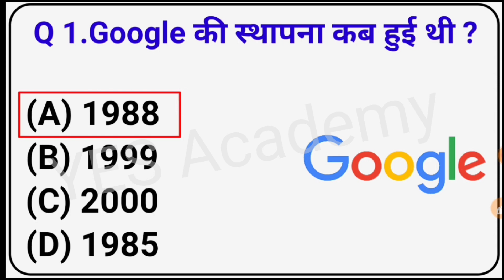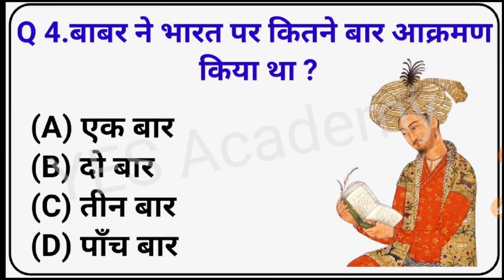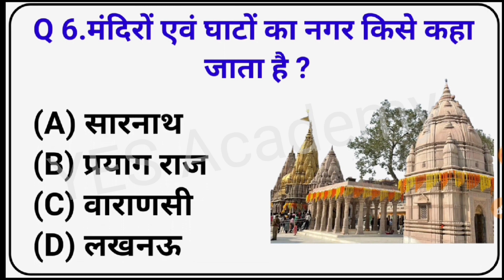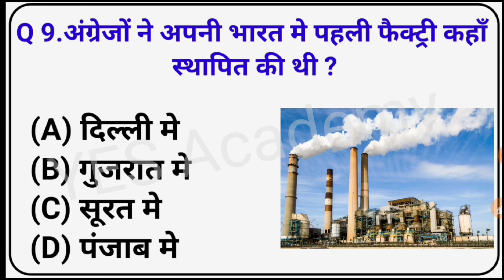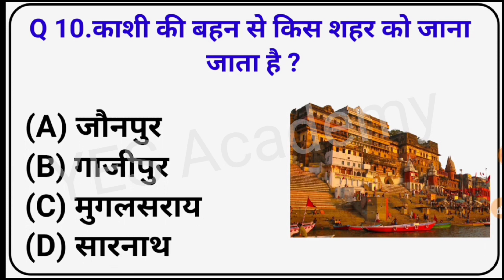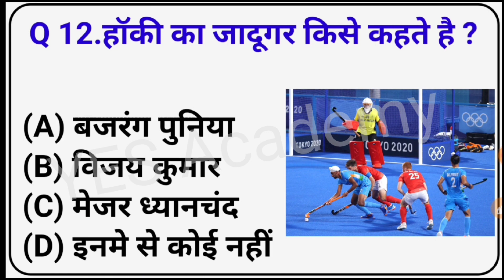GK Question | GK In Hindi | GK Question and Answer | GK Quiz | YES Academy Gk Study | Part 11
Your Queries 👇
1. Gk
2. General Knowledge
3. General knowledge hindi
4. Gk hindi
5. Important GK Questions and answer
6. Competitive Exams
7. Quiz Test
8. Important gk
9. amazing facts
10. competitive quiz
11. lucent gk important question in hindi
12. General knowledge ke sawal
13. General knowledge prashan Uttar
14. General knowledge Gk
15. daily gk questions and answers
16. Gk question for army
17. Gk question for up coming exam
18. GK ki Video
19. amazing gk facts
20. Br gk study
21. gk questions and answers in hindi india
22. General knowledge hindi
23. gk questions and answers in hindi
24. new gk question
25. new gk questions
26. hindi quiz questions and answers
27. gk question gk question
28. quiz
29. gk and hindi study point
30. competitive general knowledge
31. GK in Hindi
32. general knowledge quiz
33. quiz questions
34. general knowledge questions
35. competitive exam
36. gk quiz
37. general knowledge questions with answers
38. gk question in hindi
39. GK Question Answer
40. India GK
41. hindi gk
42. Gk today
43. Gk gs
44. interesting gk questions in hindi
45. gk questions
46. india gk in hindi
47. gk questions and answers 2023
48. General knowledge ke bare maine
49. lucent gk in hindi video
50. lucent GK in hindi
51. lucent geography in hindi
52. lucent geography
53. lucent gk questions and answers
54. geography gk in hindi
55. lucent 1000 question
56. lucent Gk questions
57. new important gk questions
58. Most important Gk Questions and answers
59. lucent gk ka nichod
60. lucent gk important question
61. lucent gk important question in hindi
62. lucent gk important topics
63. important lucent gk
64. lucent for ssc cgl
65. lucent for ssc
66. lucent gk daily
67. geography gk
68. lucent mcq
69. lucent mcq in hindi
70. lucent book gk
71. gk
72. gk questions and answers
73. gk question
74. general knowledge
75. gk questions
76. facts
77. general knowledge question
78. lucent gk important question in hindi
79. gk ke question
80. Khan sir Gk Gs
81. general knowledge questions and answers
82. intresting facts
83. lucent gk study
84. india gk
85. gk question answer
86. br gk study
87. gk ke sawal
88. gk questions and answers
89. gk study adda
90. intresting gk facts
91. general knowledge questions
92. gk questions and answers important
93. some intresting amazing gk questions and answers
94. gk quiz
95. logic study lucent gk
96. gk ka question
97. ips question and answer
98. gk
99. gk question
100. gk questions
101. gk today
102. gk tricks
103. gk video
104. gk live
105. gk by khan sir
106. gk today current affairs
107. Study IQ IAS
108. studyIQ ias
109. UPSC exam
110. UPSC preparation
111. interesting gk questions and answers
112. gk questions and answers 2022
113. gk questions and answers 2023
114. futuretakgk
115. Gk Police
116. Gk IAS
117. Gk IPS
118. Gk IAS questions and answers
119. Gk IPS questions and answers
120. Gk UPSC
121. gk today current affairs
122. most important gk questions
123. general knowledge ke question
124. gk knowledge
125. Khan sir patna
126. general knowledge ki video in hindi
127. general knowledge gk
128. general knowledge questions and answers
129. General knowledge video
130. General knowledge 2023
131. general knowledge quiz
132. general knowledge ke question
133. upsc interesting questions
134. Lucent ka nichod science
135. General knowledge hindi maine
136. General knowledge hindi video quiz
137. Hindi general knowledge
138. General knowledge 2023
139. Gk new
140. General knowledge new
141. FutureTakGk
142. Competitive exams gk questions
143. Gk for UPSC
144. Upsc interview questions
145. Gk for railway exam
146. India gk
147. Best gk
148. Student gk
149. Gk gk gk
150. IAS interview questions in Hindi
151. Gk for competitive exams
152. india gk
153. best gk
154. student gk
155. gk 2020
156. gk 2021
157. gk 2022
158. gk 2023
159. ias interesting questions and answers
160. ias gk questions
161. Elegance Gk Study